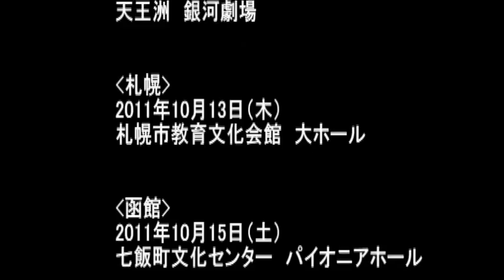「ブルース・イン・ザ・ナイト」製作発表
ブロードウェイ・ミュージカル「ブルース・イン・ザ・ナイト」
先日行いました顔合わせ＆製作発表の様子をご覧ください！